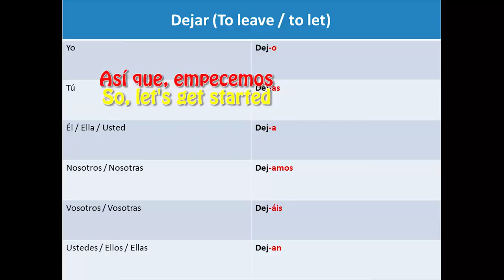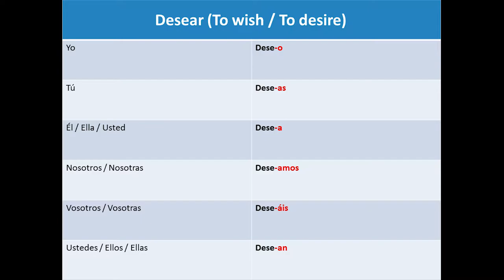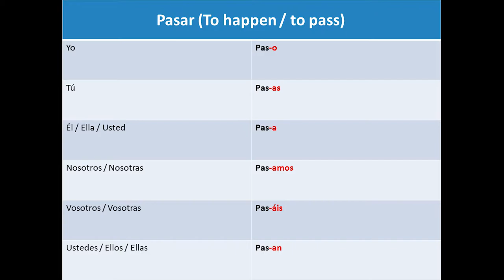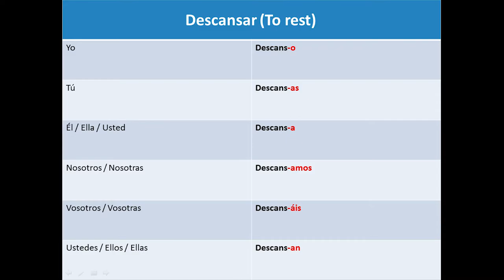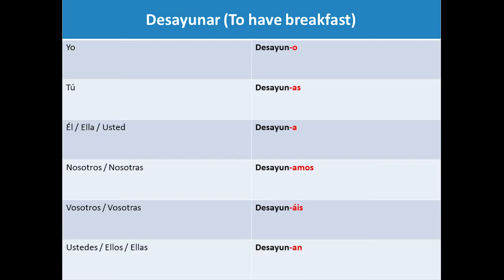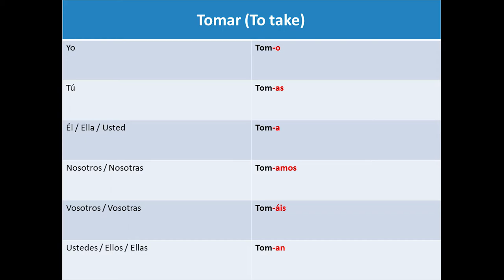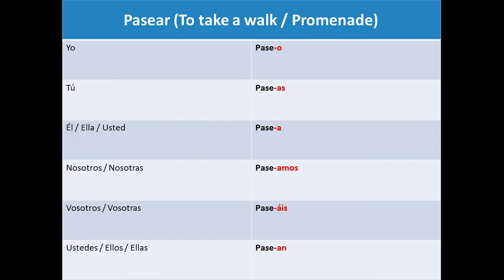15 verbs with -AR termination part 2 - A1 - Spanish verbs (7)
In this video, we will learn 15 new verbs in Spanish. As I explain in the video, this is a good way to memorize the conjugation of the verbs in the present simple from the indicative mode, and also to learn new vocabulary.